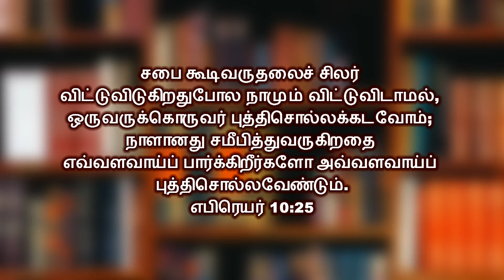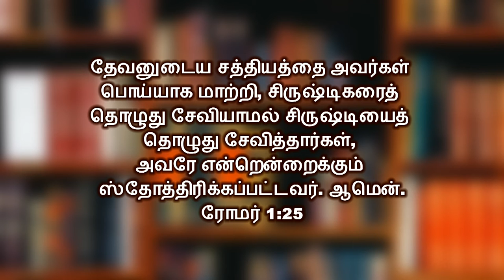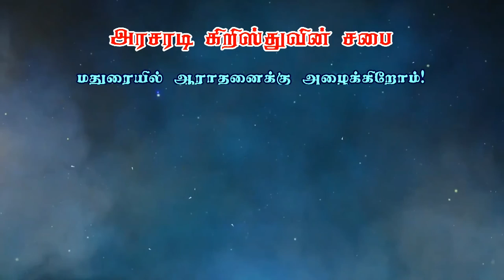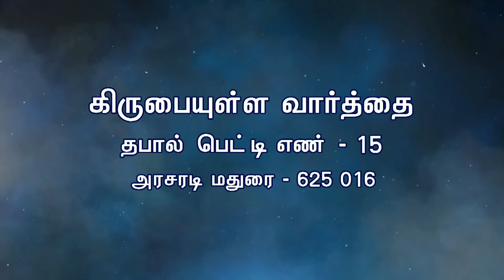Tamil Christian Message 2020 | Bro. Philemon Rajah | Arasaradi Church of Christ